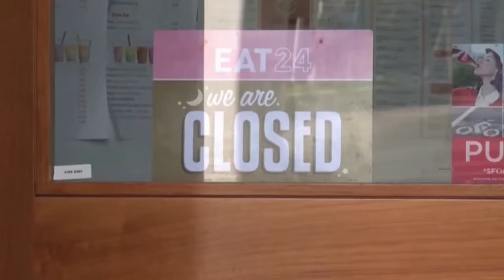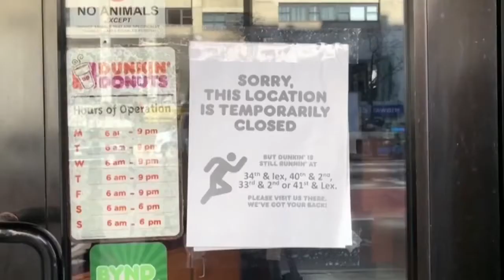ប្រធានធនាគារកណ្ដាលថា សេដ្ឋកិច្ចអាមេរិកបានខូចខាតចន្លោះពី២០ទៅ៣០ភាពរយ ហើយនឹងអាចច្រើនជាងនេះ ប្រសិនបើ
ប្រធានធនាគារកណ្ដាលថា សេដ្ឋកិច្ចអាមេរិកបានខូចខាតចន្លោះពី២០ទៅ៣០ភាពរយ ហើយនឹងអាចច្រើនជាងនេះ ប្រសិនបើវ៉ាក់សាំងប្រឆាំងCovid-19ត្រូវបានអូសបន្លាយ។